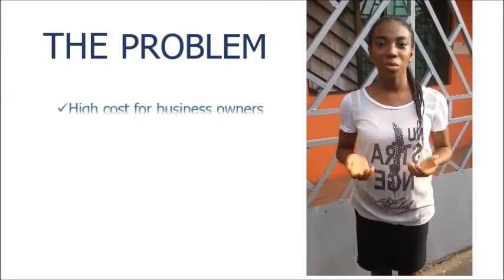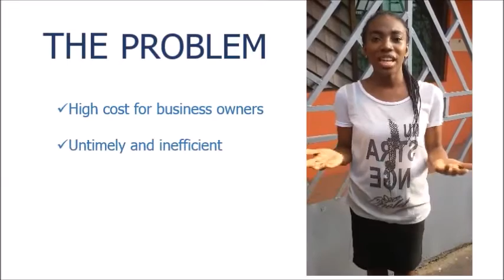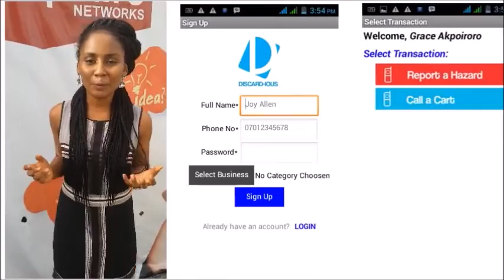2015 Technovation Global Award Winners - Nigerias - Team Charis - Discardious - 07102015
2015 Technology Innovation Global Award Winners - Five Nigerian - Young Women - Team Charis -  Discardious - 07102015